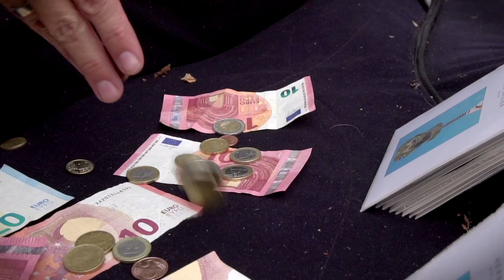Herbstbrüder - Erzählt uns eure Geschichten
Erzählt uns eure Geschichten - Gewinnt ein Wohnzimmerkonzert

Wir sind es dir Herbstbrüder. Wie viele von Euch wissen machen wir seit einiger Zeit Straßenmusik und haben dabei viele schöne, spannende und emotionale Geschichten erlebt.

Ab sofort suchen wir eure Geschichten. Was verbindet Ihr mit uns, unserer Musik oder sogar einem unserer Songs.